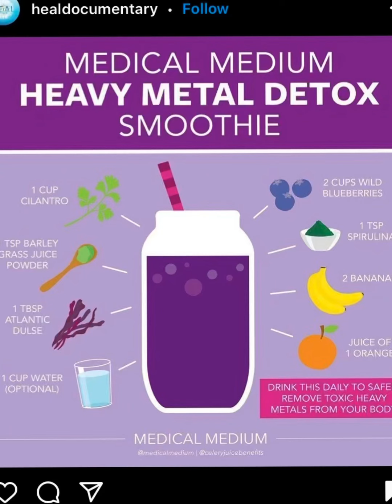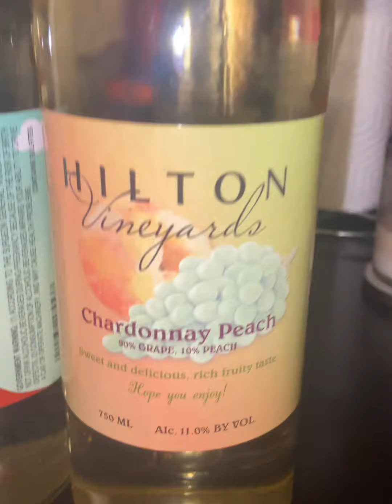Week in my life \\ 21 day challenge, Meal prep, + surprise date to Hilton Vineyard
This week I started my 21 day challenge. It’s personal, but I share the details in this vlog as well as some of the meals and smoothies that I’ve been loving. ⁣
Enjoyed a date with my fiancé this weekend at Hilton Vineyard where she snapped these photos. I hope everyone is having a great week. Continue to work hard on your goals and don’t forget to reward yourself with the things and people that bring you joy 💜 ⁣

PSA: it’s Pre-Scorpio season 🤪 birthday loading 🥳⁣